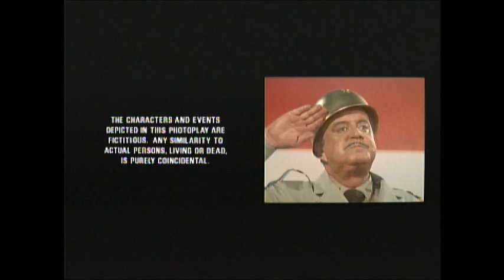Smokey And The Bandit Part 3 (1983) End Credits (Sundance Tv 2019)